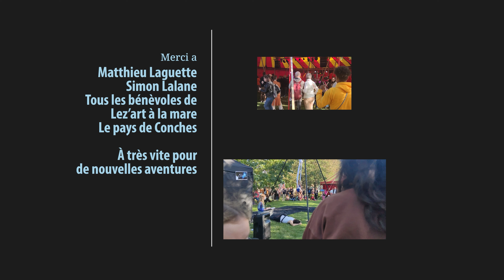A la découverte du pays de Conches - épisode 4 : Lez'art à la mare